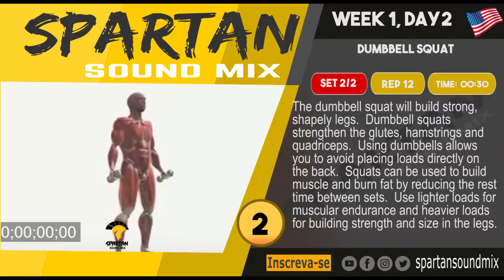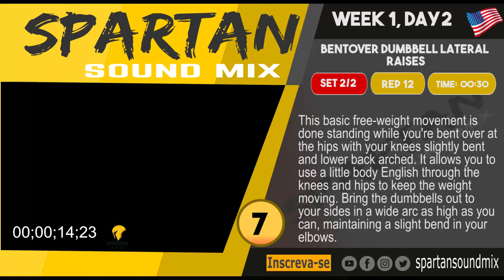💪 DESAFIO 3 SEMANAS - 2º Dia de Treino 🎧 Workout motivação fitness bodybuilder treino em casa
Fala galera, 2º vídeo da série DESAFIO 3 SEMANAS!
Cada semana será composta de 3 dias com vários exercícios, com exemplos de execução, e o melhor com aquela musica fodástica para você treinar.

DESAFIO 3 SEMANAS💪💪💪💪

💥💥1 SEMANA - DIA 2💥💥

🔥Line Drill
Line Drill desenvolve velocidade, agilidade e rapidez. Durante o jogo, os atletas são frequentemente solicitados a iniciar, parar e mudar de direção e velocidade. Line Drill é um ótimo exercício de condicionamento e pode ser usada como parte de seu aquecimento dinâmico. Line Drill também aumenta o controle e a conscientização do corpo.

🔥Dumbbell Squat
O Dumbbell Squat (agachamento com halteres) construirá pernas fortes e bem torneadas. O agachamento com halteres fortalece os glúteos, isquiotibiais e quadríceps. O uso de halteres permite evitar cargas diretamente nas costas. Agachamento pode ser usado para construir músculos e queimar gordura, reduzindo o tempo de descanso entre as séries. Use cargas mais leves para resistência muscular e cargas mais pesadas para aumentar a força e o tamanho das pernas.

🔥Dumbbell Static Lunge
O Lunge, conhecido também como AFUNDO ou PASSADA, é um movimento de dominância de joelho em base alternada, que, como em outros padrões, nos permite avaliar características estruturais do aluno para definir qual a opção ideal de base para ele..

🔥Dumbbell Romanian Deadlift
O Deadlift é um exercício funcional de corpo inteiro que treina tudo, das panturrilhas, isquiotibiais, quadríceps, glúteos e subindo pelas costas, grandes dorsais, trapézios, bíceps e antebraços. Poucos exercícios proporcionam tanto efeito nas suas costas em termos de ganhos de força e crescimento muscular.

🔥Dumbbell Shoulder Press - Standing
A pressão do ombro com halteres realizada em pé fortalece os ombros anteriores, tríceps e parte superior do tórax. A posição em pé requer que os músculos e quadris do núcleo estabilizem a parte superior do corpo à medida que você pressiona o peso acima da cabeça. Este exercício é bom para o desenvolvimento de músculos do ombro fortes e bem definidos. Você pode usar halteres no lugar de uma barra para adicionar variedade ao seu treinamento e isolar ainda mais os músculos do ombro.

🔥Dumbbell Lateral Raise - Standing
O Dumbbell Lateral Raise (levantamento lateral) em pé com uso de halteres é realizado para trabalhar os ombros. A execução em pé permite que seja usado mais peso do que quando sentado. Comece com os halteres para os lados ou na frente das coxas.

🔥BentOver Dumbbell Lateral Raises
Esse movimento básico com uso de halteres é feito em pé enquanto você está curvado nos quadris com os joelhos levemente dobrados e a parte inferior das costas arqueada. Traga os halteres para os lados em um amplo arco o mais alto possível, mantendo uma leve flexão nos cotovelos.

💥NOTA: TODAS INFORMAÇÕES FORNECIDAS SÃO DE NATUREZA GERAL E FORNECIDAS APENAS PARA FINS EDUCACIONAIS / DE ENTRETENIMENTO. NENHUMA INFORMAÇÃO DEVE SER TOMADA COMO ORIENTAÇÃO MÉDICA OU DE OUTRA NATUREZA RELACIONADA A QUALQUER  CONDIÇÃO MÉDICA OU DE SAÚDE ESPECIFICA INDIVIDUAL. VOCÊ CONCORDA QUE O USO DESSAS INFORMAÇÕES E POR SUA CONTA E RISCO. PROCURE SEMPRE ORIENTAÇÃO DE UM PROFISSIONAL PARA EXECUTAR OS EXERCÍCIOS EM SEUS TREINOS.

Exercícios  repleto de dicas para serem executados em casa e na academia, com musicas motivacionais de  Hip Hop Workout Music para Marombas e Frangos de Academias.